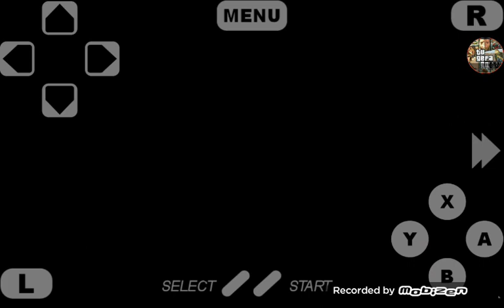Nose como pasar el jefe final 😭 | super Mario Bros 2